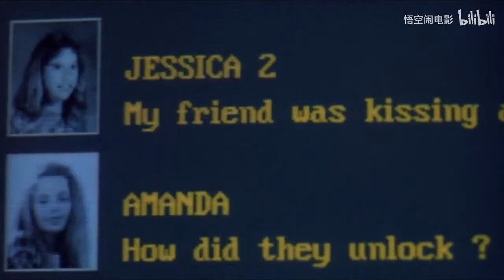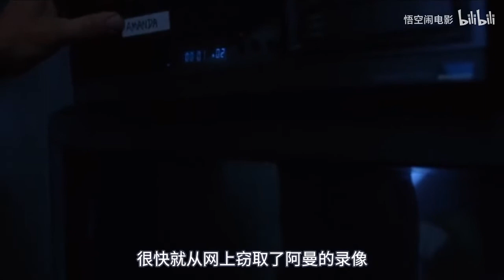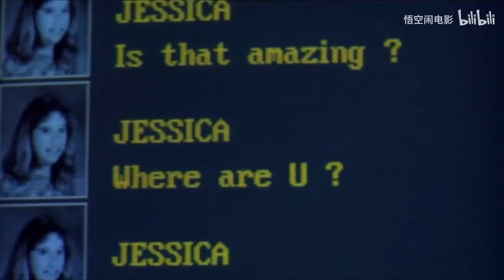男子对美女一见钟情，没想摘下她脖子上的项链后，头却掉了下来《篝火故事》